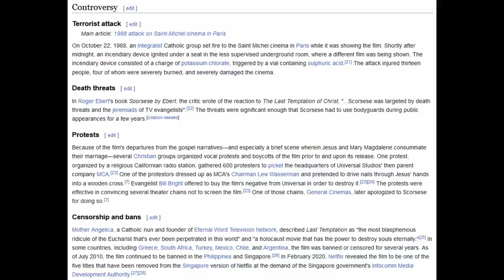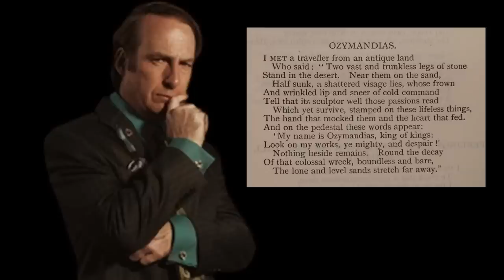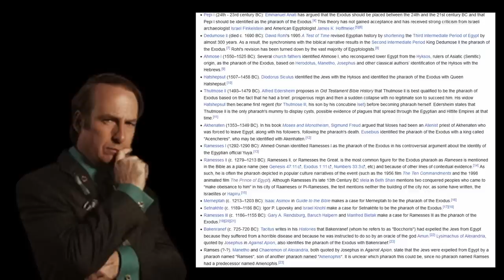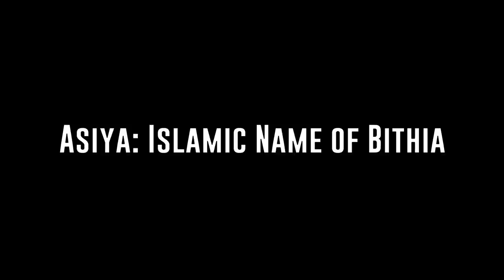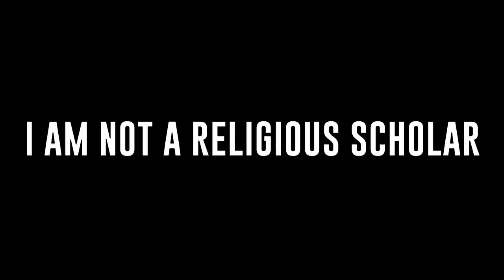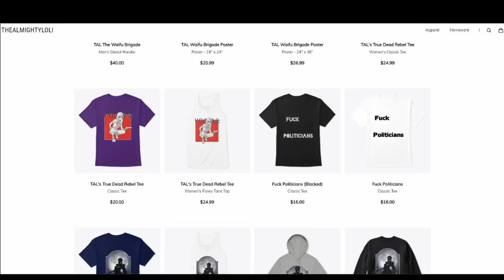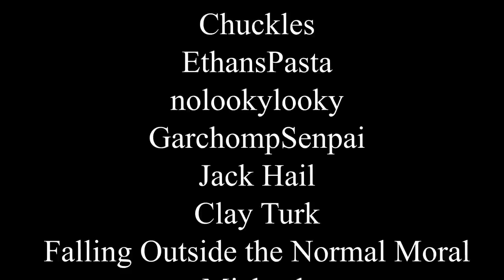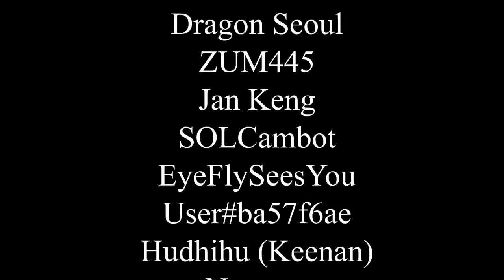Prince of Egypt Review: Raining Down Discontent Old Testament Style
I talk about a beloved family movie that serves as an adaptation to Exodus and the life of Moses. It goes pretty hardcore.

Egypt Theme- Age of Mythology OST

Introducing the Prince- Prince of Persia Sands of Time OST

Better Call Saul 8bit Theme- Seb Bender

Don't Enter the Light- Prince of Persia Sands of Time OST

Behold, the Sands of Time- Prince of Persia Sands of Time OST

Attack of the Sand Griffins- Prince of Persia Sands of Time OST